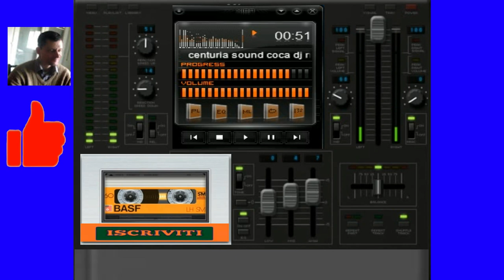giovanni mauri centuria coca musix 1 0 4 minuto